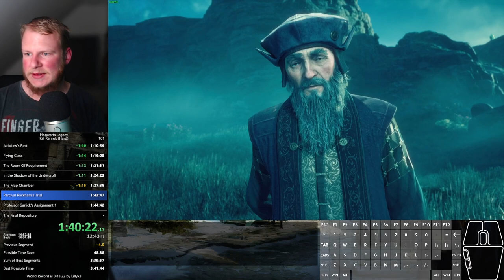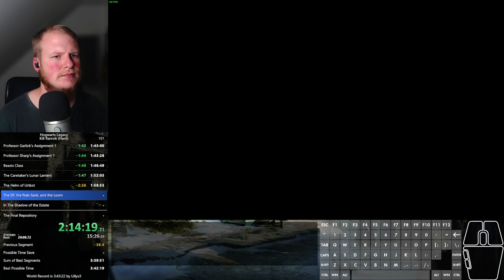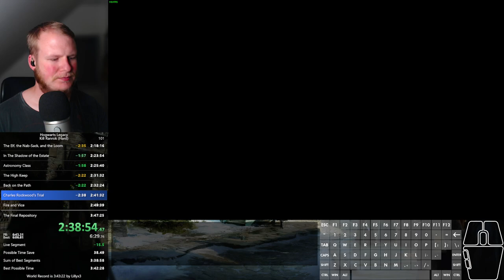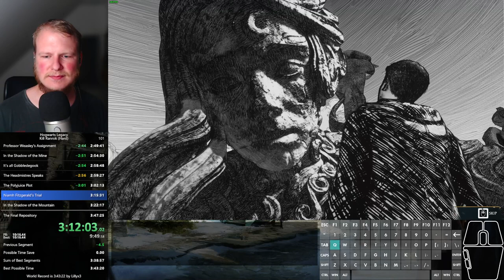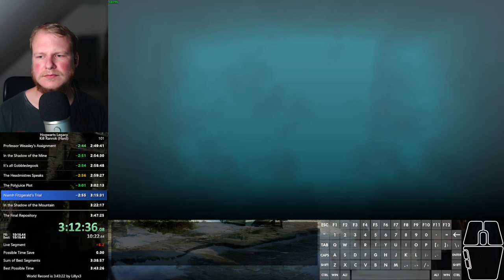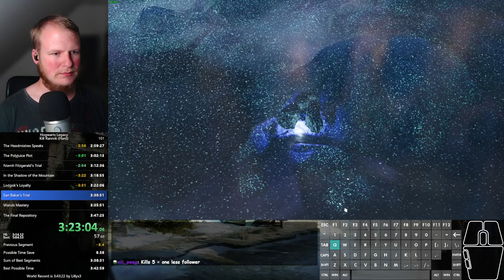Hogwarts Legacy speedrun - Kill Ranrok (hard) in 3:44:45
RTA: 4:00:21
Cool new glitch discovered alowing for much more AM blast usage. Fairly clean run, but still a lot to save.